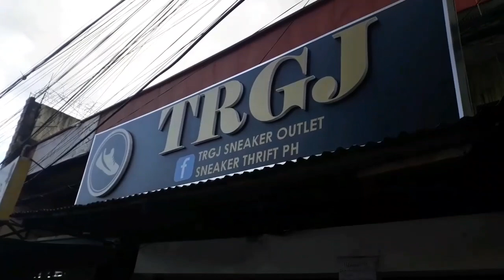P200 at P500 na lang!MAY TAWAD PA!daming pagpipilian | murang ukay shoes TRGJ rosevelt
bagsak presyong ukay shoes P200 P500 at P800 nalang mga buddy.dami pang pagpipilian kaya mag iingat kayo palagi mga buddy

store location:TRGJ ukay ukay
rosevelt ave.corner quezon ave quezon city
sa gilid po siya ng fisher mall